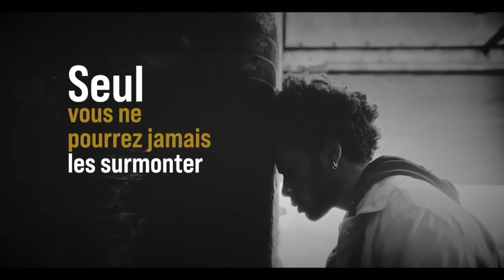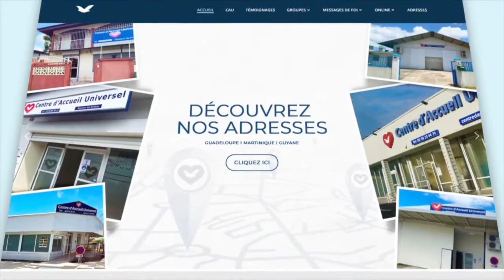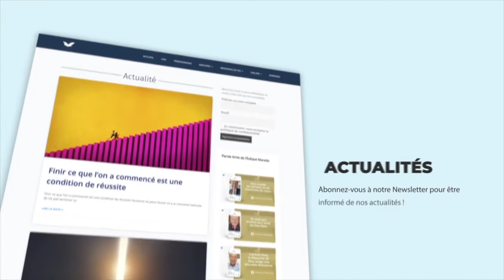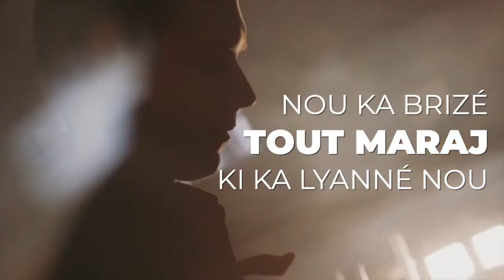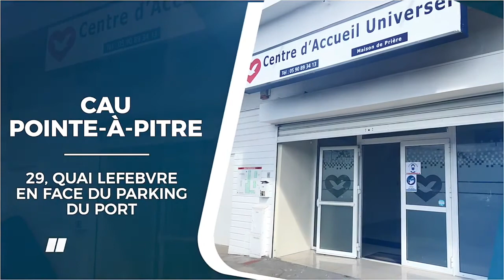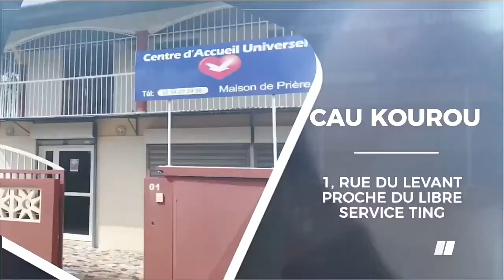Émission Foi en Action - Jeudi 11 Août